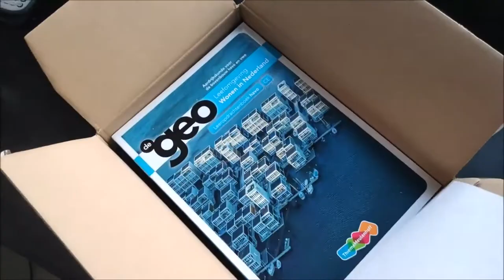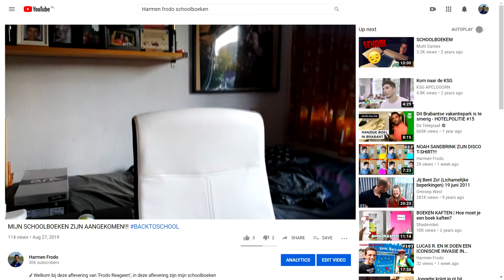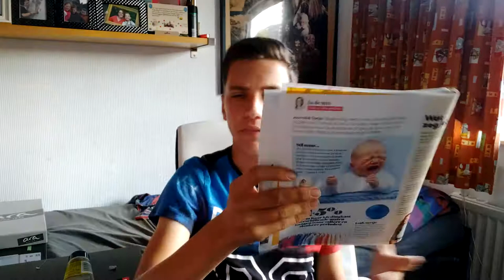EVEN OVER CORONA...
✔ Hey, even een wat serieuzere video. Morgen ga ik me laten testen op corona, wish me luck!!!